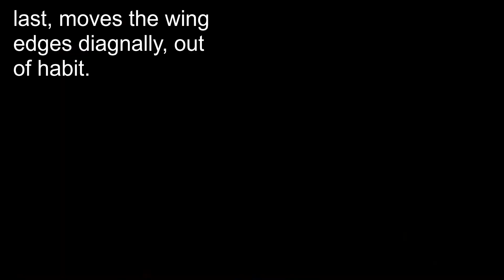the dark reality of the Disney fairies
we have a theory that the Disney fairies wiped out the Disney pixies and stole their home and magic. we have proof!